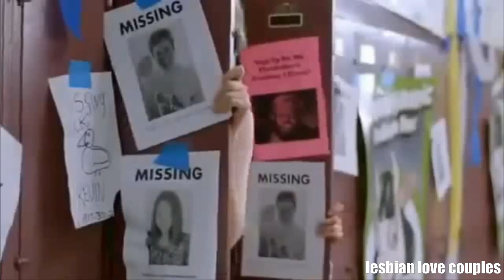Lauren and Chrissy - Meet Me On The Battlefield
Lauren ( Catherine Corcoran) and Chrissy (Asta Paredes) in Return to nuke ' em high volume 1 & 2 (2013 and 2017).
SVRCINA - Meet Me On The Battlefield